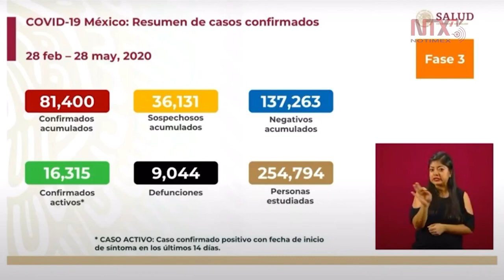Suman 81,400 casos de COVID-19 y 9,044 defunciones en México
El subsecretario de Prevención y Promoción de la Salud, Hugo López-Gatell, dijo que en México hay 81,400 casos confirmados acumulados; 36,131 sospechosos; 16,315 confirmados activos; 9,044 defunciones y 254,794 personas estudiadas.